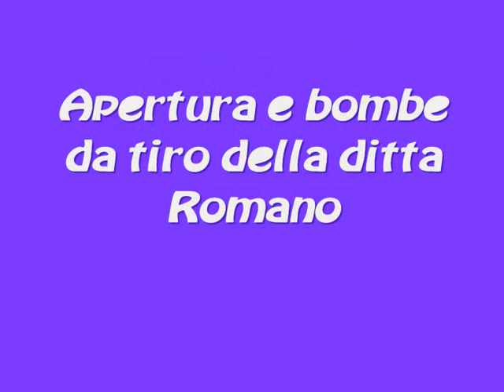Adelfia - Apertura e bombe da tiro ditta Romano 10 Novembre 2010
Apertura e bombe da tiro da parte della ditta F.lli Romano. è possibile apprezzare in questo breve video, per la prima volta nella storia della pirotecnica italiana, la 20 riprese + Cc e la 40 Botte + Cc.